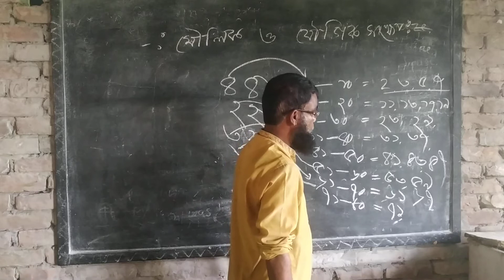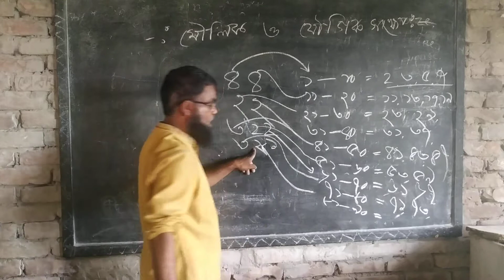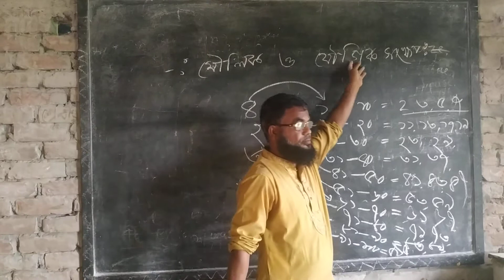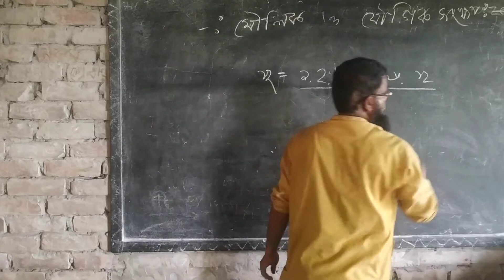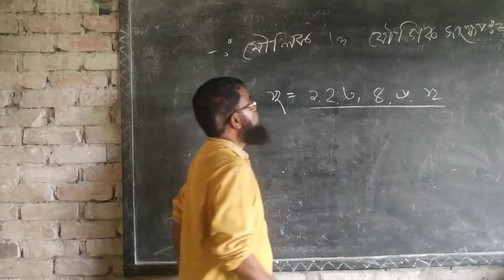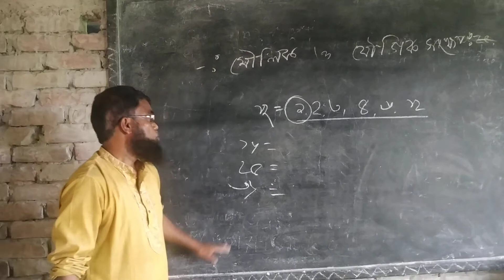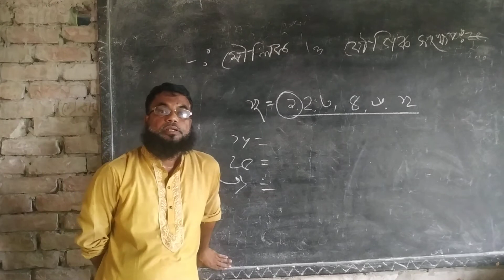৬ষ্ট শ্রেণির গণিত, মৌলিক ও যৌগিক সংখ্যা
মোঃ হারুনুর রশিদ, সহকারী শিক্ষক, মাগুরাঘোনা ইউনিয়ন মাধ্যমিক বালিকা বিদ্যালয়, ডুমুরিয়া, খুলনা।